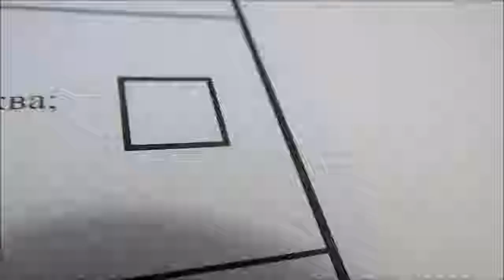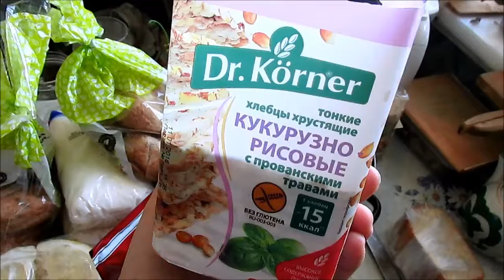VLOG / Болею, Выборы, Где весна?, Алиса / Elena Pero